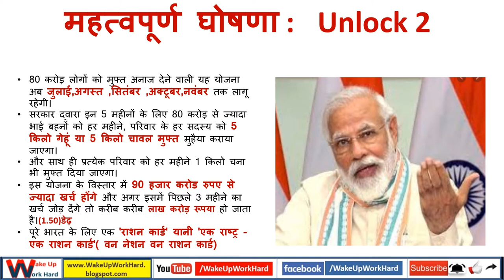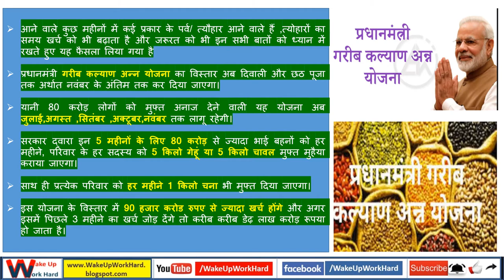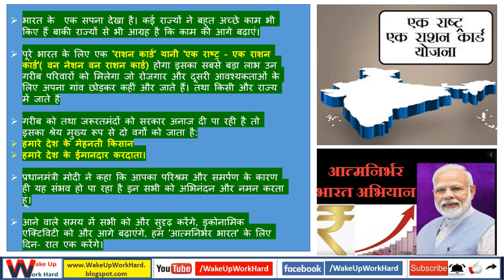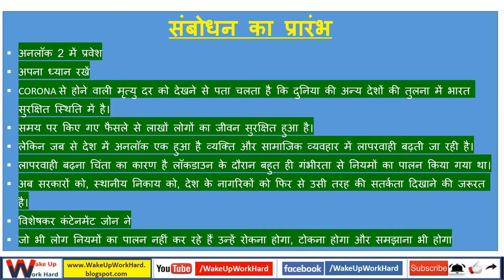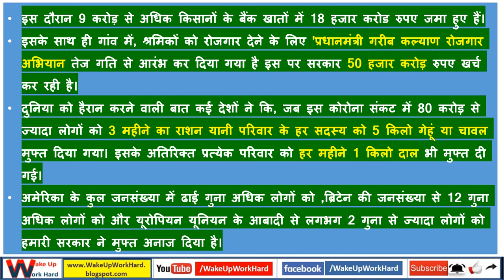Modi Speech on Unlock-2 on 30th June'20 : Important Points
Video Tutorial has details on: